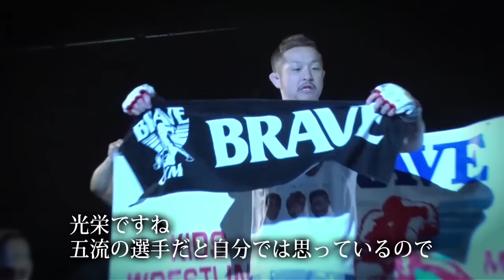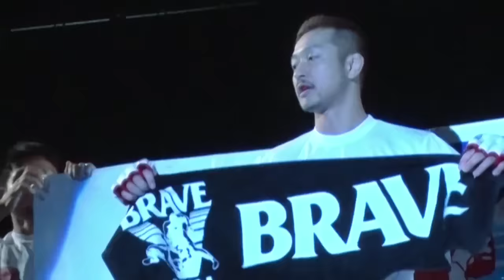GRACHAN19 佐々木郁弥（T-Pleasure）vs斉藤洋二（BRAVE）『煽り映像/トレーラー』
GRACHAN MMA5分3R
バンタム級次期挑戦者決定トーナメント　決勝戦
佐々木郁弥（T-Pleasure）vs斉藤洋二（BRAVE）
開催名：GRACHAN19×BOM Ⅸ.5
日時：2015年9月19日（土）　開場12:00　開始13:30
会場：大田区総合体育館
主催：GRACHAN実行委員会
協力：㈱BOMプロモーション
協賛：㈱スタンダー・㈲コーセーリトル・㈱古橋工業・㈱和工業・焼き肉三千苑・
㈱中丸機工・株式会社B-cresta・泰樹㈱・㈲美鈴自動車販売・赤坂「花丸」・
後援：MAZA FIGHT・ISAMI・YAMADA動画・（株）ワールドマンホールネットワーク
チケット料金：
VIP席：30,000円　SRS席：10,000円　RS席：8,000円　S席：7,000円
※ドリンク代が別途500円かかります。
※当日500円UP ※未就学児は保護者膝上に限り無料
チケット販売所：